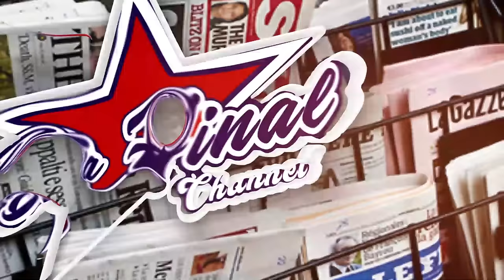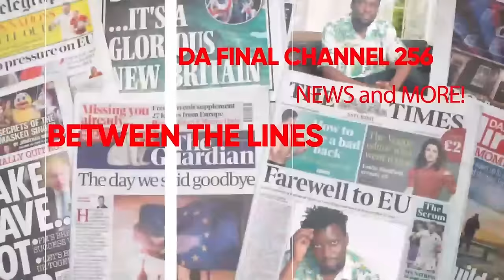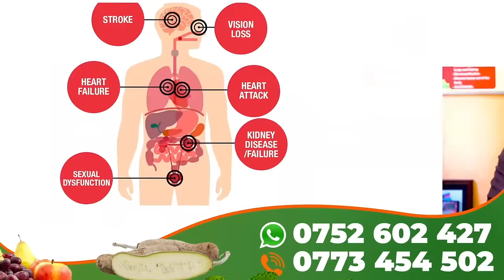BOBI WINE TARGET YA BA OPPOSITION ABAKOZESEBWA. BYEYAYOGEDDE KU BBC. BETWEEN THE LINES